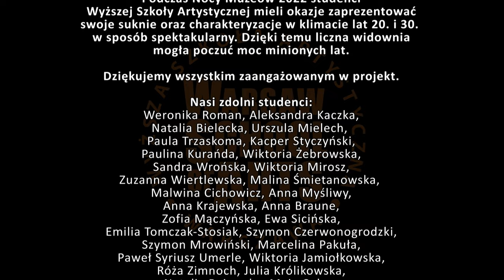NOC MUZEÓW 2022 „Nie kochać w taką noc to grzech” / Wilanów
NOC MUZEÓW 2022
„Nie kochać w taką noc to grzech”

Wielkie przedsięwzięcie przygotowane razem
 z Programem Debiutantki, które zaowocowało pokazem
na dziedzińcu Pałacu Króla Jana III w Wilanowie.

 Podczas Nocy Muzeów 2022 studenci
Wyższej Szkoły Artystycznej mieli okazje zaprezentować
 swoje suknie oraz charakteryzacje w klimacie lat 20. i 30.
w sposób spektakularny. Dzięki temu liczna widownia
mogła poczuć moc minionych lat. Dziękujemy wszystkim zaangażowanym w projekt.

Nasi zdolni studenci:
Weronika Roman, Aleksandra Kaczka,
 Natalia Bielecka, Urszula Mielech,
Paula Trzaskoma, Kacper Styczyński,
Paulina Kurańda, Wiktoria Żebrowska,
 Sandra Wrońska, Wiktoria Mirosz,
 Zuzanna Wiertlewska, Malina Śmietanowska,
Malwina Cichowicz, Anna Myśliwy,
 Anna Krajewska, Anna Braune,
 Zofia Mączyńska, Ewa Sicińska,
Emilia Tomczak-Stosiak, Szymon Czerwonogrodzki,
 Szymon Mrowiński, Marcelina Pakuła,
 Paweł Syriusz Umerle, Wiktoria Jamiołkowska,
 Róża Zimnoch, Julia Królikowska,
 Natalia Rajewska, Maja Cuber,
Julia Orlicka, Natalia Lutostańska,
 Katarzyna Kostera, Adrianna Zduńczyk,
Magda Lemieszek, Anna Tiepłow i Ola Maksimczuk.

Dyrektor artystyczny:
 Agata Manowska

Koordynator projektu:
 Kate Manzi

Wykładowcy zaangażowani w wydarzenie:
 Monika Moskwa
 i Dominika Godziemba-Trytek

Realizacja i montaż filmu:
 Tom Stocki

Organizacja planu filmowego:
 Joanna Janiszewska

Fotografowie:
Malwina de Brade
 i Wojtek Mosiołek

Koordynator ds. Projektów Artystycznych
 oraz Praktyk Studenckich Akademickie
Biuro Karier i Praktyk